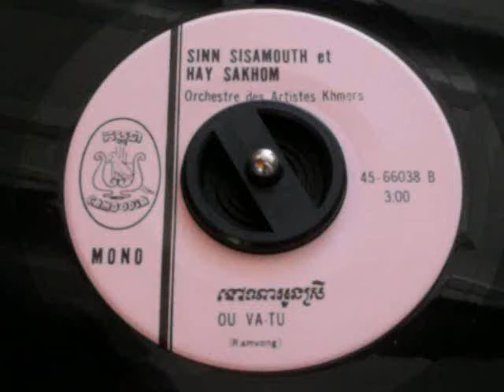ទៅណាអូនស្រី / Tov Na Oun Srey - Live LP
CAMBODIA Ref. 45-66038
Side A:  ចង់បានកន្សែងក្រហម / Jong Ban Konsang Krohom - Live

Side B:  ទៅណាអូនស្រី / Tov Na Oun Srey - Live LP